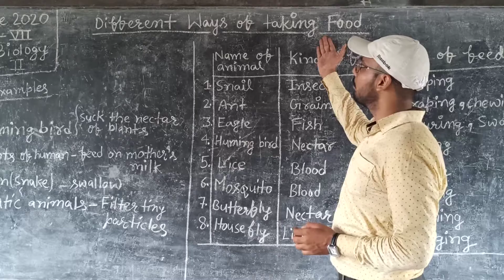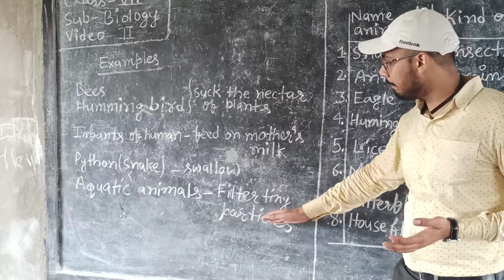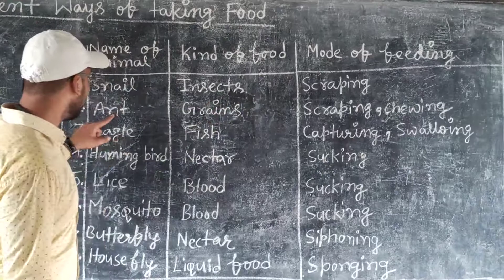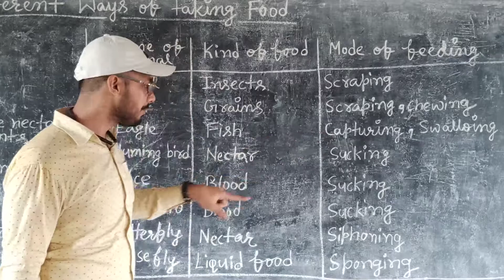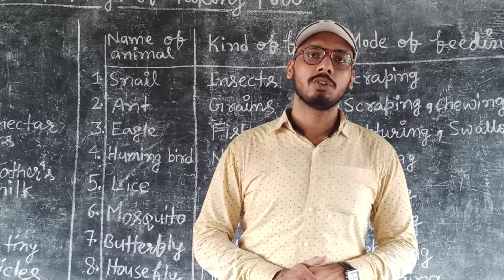Different ways of taking food -Ch 2 Biology Class-7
It is the second video for class 7 biology . Ch- Nutrition in animals
It describes about the ways of taking food by different animals and what they eat.